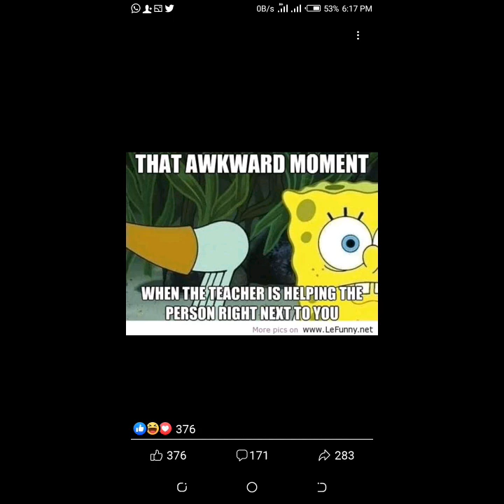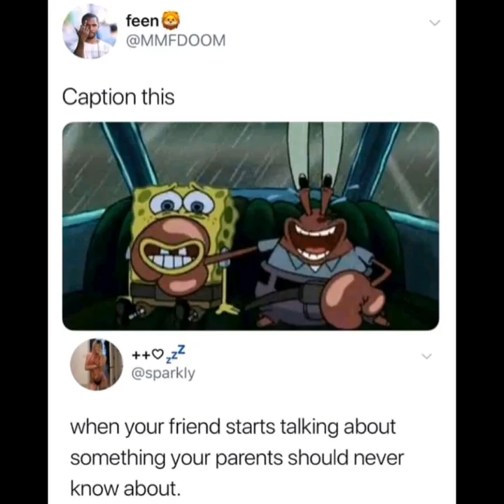Funny spongebob memes | Hilarious memes 😂😂😂😂 | veeskits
Bit.ly/2LNyjZe

Welcome to veeskits . We upload funny memes and jokes every Saturday and Sunday.

Memecorp
Freememeskids
memes
meme
memes compilation
dank memes
dank
funny
rip vine
vine 2
meme vine
try not to laugh
dank compilation
fresh memes
dankest
best memes
meme compilation
hefty
comment awards
pewdiepie
grandayy
fortnite funny moments
tik tok memes
tik tok memes compilation
tik tok cringe
cringe compilation
funny memes
you laugh you lose
ironic memes
memes that i hid from my mom